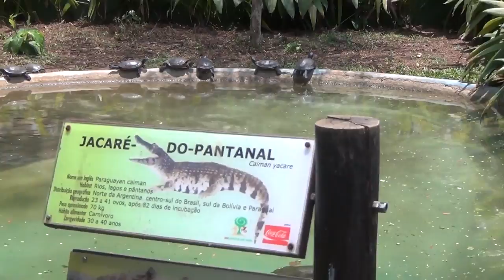Zoológico de SP - Jacaré do Pantanal - 02Nov2011 - HD 1080p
Jacaré do Pantanal